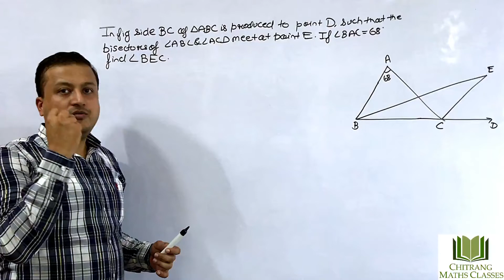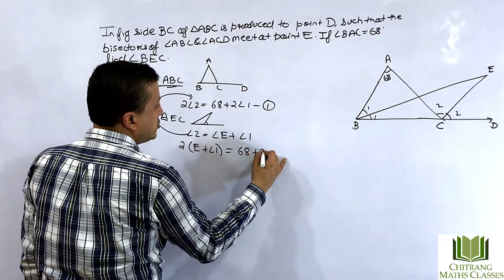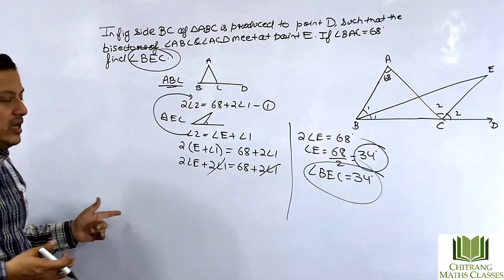Class 9 –Triangles & Angles-RD Sharma-Pg 11.30, Q13, Side BC is produced to D If BAC=68,find BEC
Class 9 –Triangles & Angles-RD Sharma-Pg 11.30, Q13 In Fig side BC of a triangle ABC is produced to a point D such that the bisector of ABC and ACD meet at a point E, If BAC=68 find BEC.